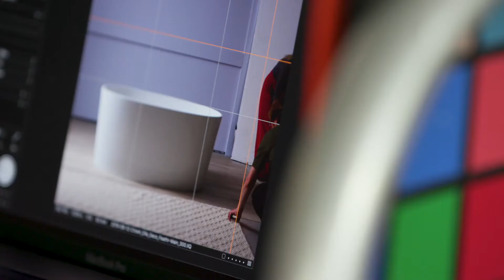Elle Decoration by Crown - Feather